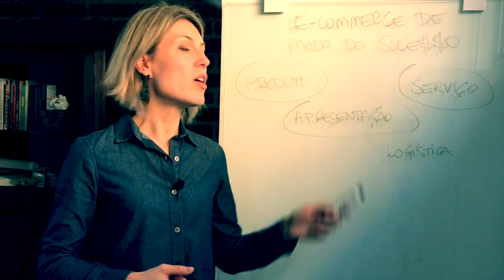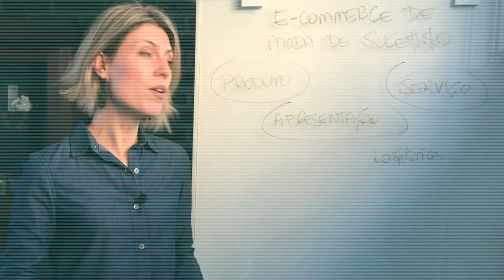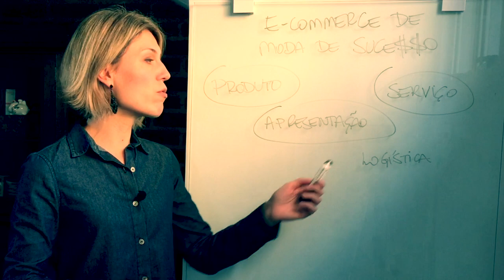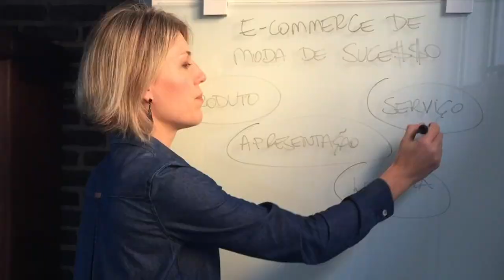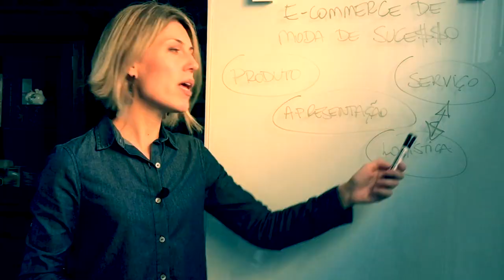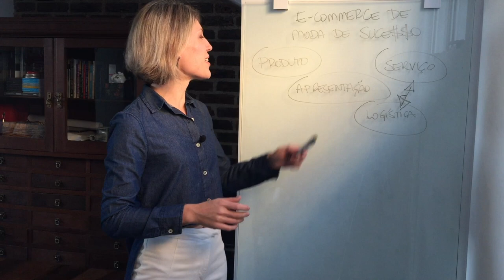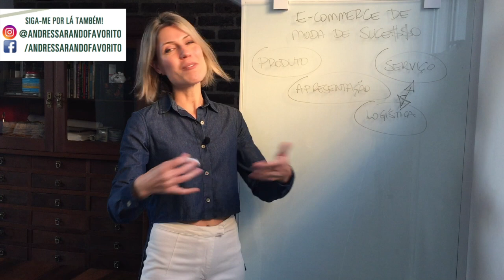E-Commerce de Moda de Sucesso - 4 Pilares Essenciais: PARTE 4 - LOGÍSTICA (Vídeo 4/4)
Como ter um e-commerce de moda de sucesso?
Reuni da minha experiência de mais de 15 anos na gestão de marcas e varejistas de moda, tendo tido o privilégio de fazer parte da equipe do mais importante e-commerce de moda do mundo, o assim como o líder de varejo online de moda íntima do Reino Unido minha experiência em empresas de loja física que montaram sua operação de e-commerce com o advento do varejo online, e as vivências com micro-empresários de moda que são meus alunos e clientes o que eu considero ser os 4 pilares mais importantes para ter um e-commerce de moda de sucesso.

Nesta série de 4 vídeos, explico cada pilar. Venha comigo neste segundo vídeo! ℹ️

✅ 3 Passos Para Aumentar as Vendas do Seu Negócio de Moda Usando o Seu Orçamento Atual 💰👉🏻

💵 CALCULADOR AUTOMÁTICO de margem de lucro e mark-up para calcular o preço dos seus produtos 👉🏻 Baixe grátis

💰Quer dar um passo decisivo na profissionalização do seu negócio de moda? No meu programa digital Moda de Sucesso eu te levo pela mão mostrando o caminho para a prosperidade da sua marca ou loja! ✨👊🏻 Mais informações aqui!

📬 Entre para a minha lista VIP de e-mails e receba a série de sacadas poderosas com muitas idéias pra fortalecer o seu negócio de moda! Uma verdadeira mail-maratona 💌 para quem quer treinar sério pro sucesso!